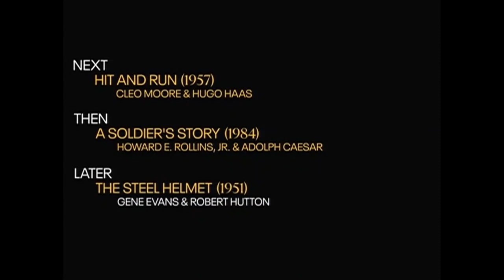TCM Comments on James M. Cain Adaptations Double Feature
Double Indemnity (1944) & the Postman Always Rings Twice (1946)